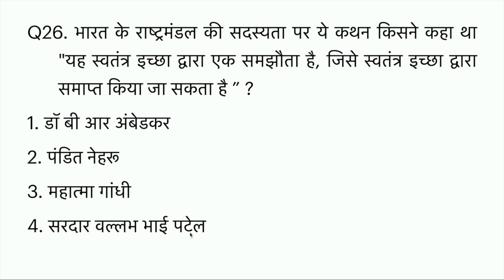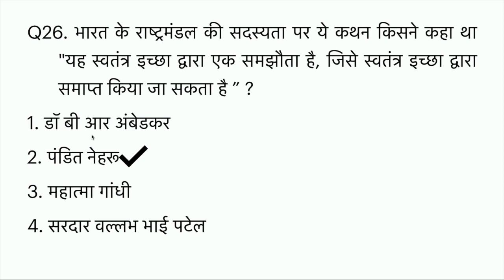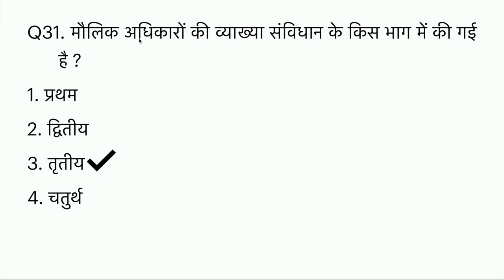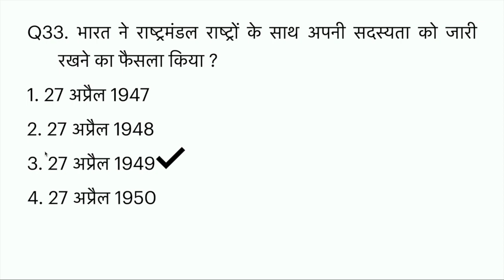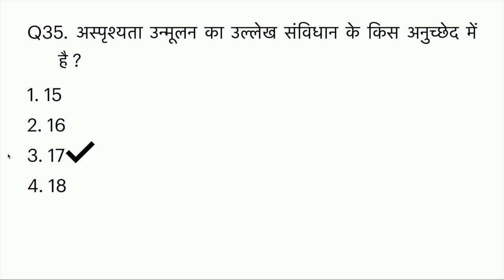Indian polity | Rajasthan polity | भारत व राजस्थान राजनीति शास्त्र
Indian Constitution based questions